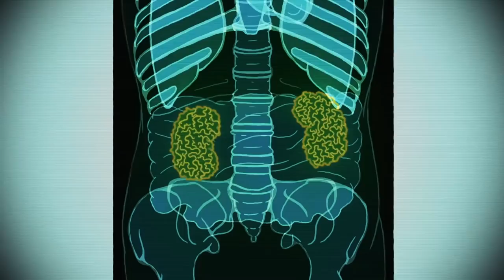So macht man Wurst | TripTank | S02E12 | Comedy Central Deutschland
Jerk Chicken macht einen Ausflug, Cowboys kämpfen um den Titel „Kleinster Penis im Westen“, und Steve und Roy stehen ewig Schlange vor den Toiletten.

TripTank zeigt animierte Kurzfilme, die so heftig sind, dass sie mit einer empfohlenen Dosierung geliefert werden sollten. Durch die Kombination verschiedener Animationsstile und unterschiedlichen Talenten, darunter Wayne Brady, Kumail Nanjiani und Zach Galifianakis, liefert die Show, die Euphorie eines starken Halluzinogens - ohne Kotzen.